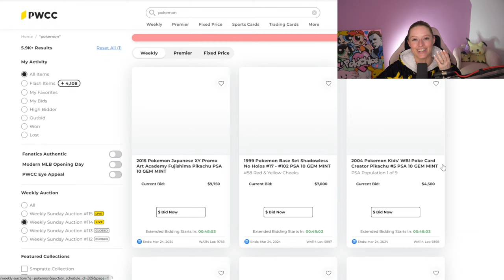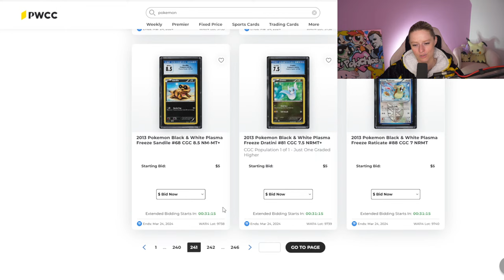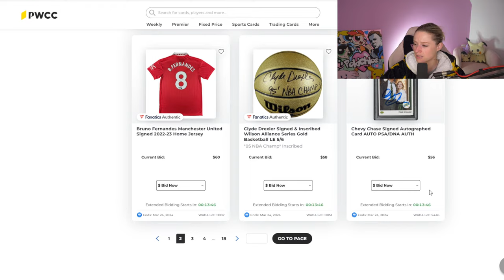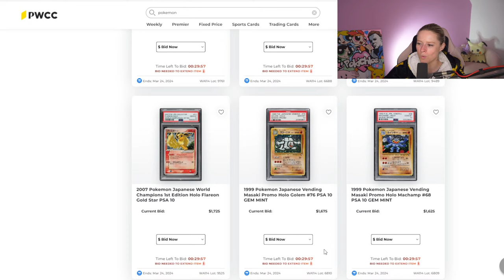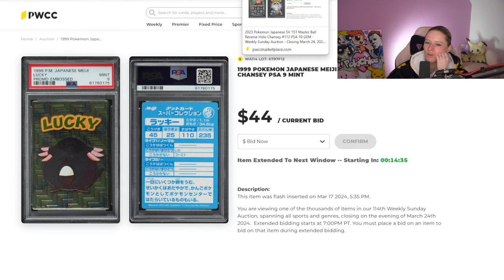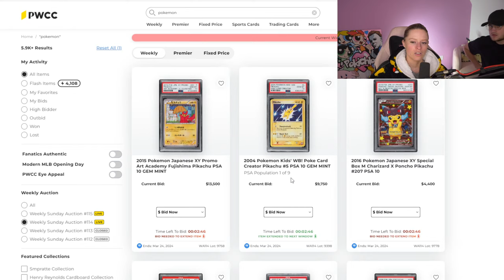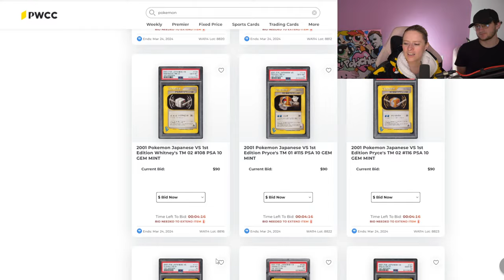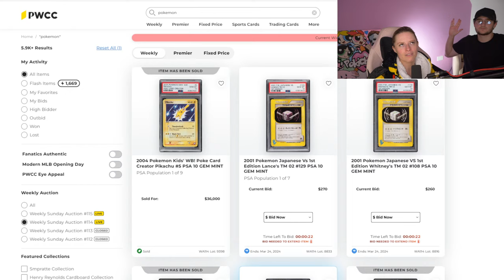PWCC Live Weekly Auction 2024 - Episode 10